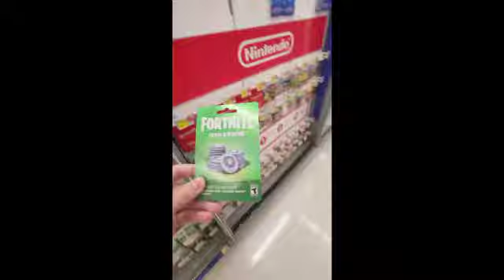Surprising my friend in Idaho with fortnite card.